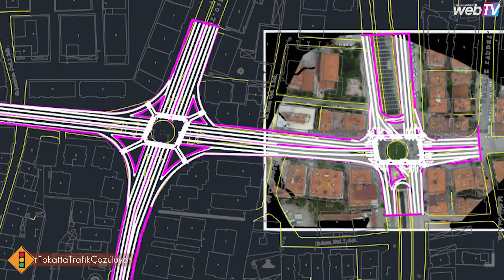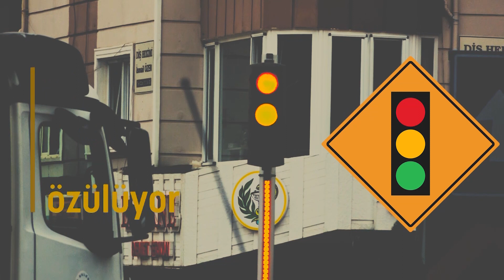TOKAT'TA TRAFİK PROBLEMİ ÇÖZÜLÜYOR Bölüm-2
Pamukkale Üniversitesi (PAÜ) Öğretim Üyesi Prof. Dr. Halim CEYLAN,
- Niksar Yolu kavşağına battı çıktı kavşak yapılması halkımız arasında çokça sorulan bir durum. Trafik uzmanı olarak sizin fikriniz nedir? sorusunu cevaplandırdı.
İyi seyirler.